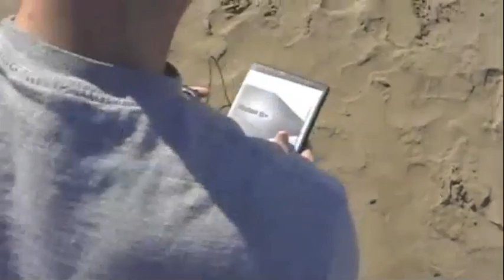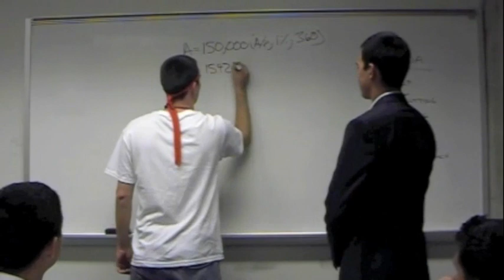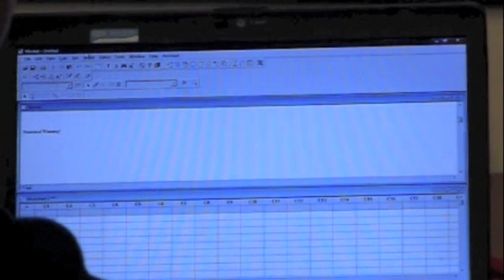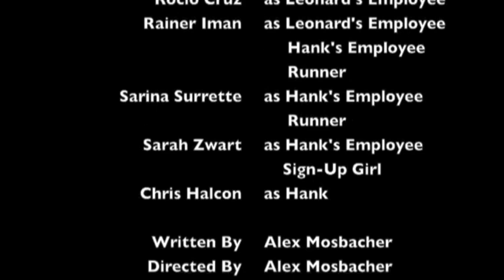IIE Video Competition 2012 - Cal Poly SLO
Cal Poly San Luis Obispo's submission for the 2012 IIE YouTube Video Competition. This video is intended to encourage high school students to look into and possibly pursue Industrial Engineering as their major in college.